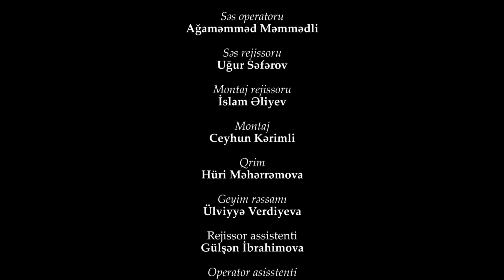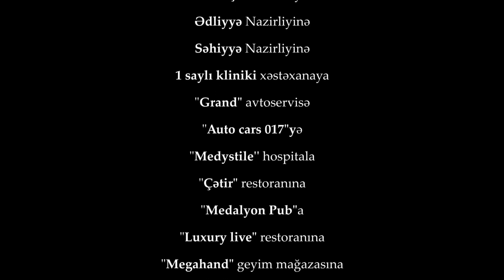İntizar 135 səssiz